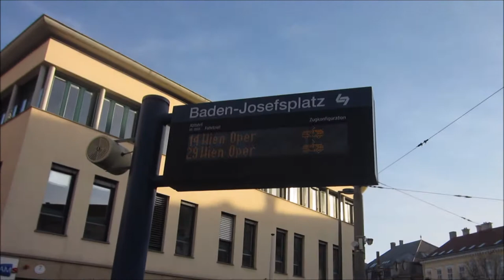0 Badenbahn 2019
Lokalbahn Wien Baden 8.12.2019